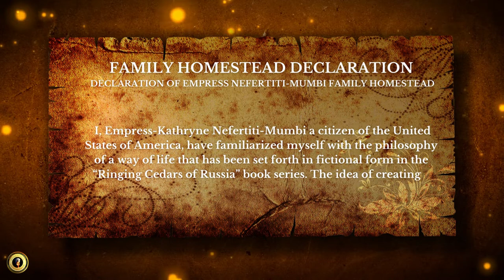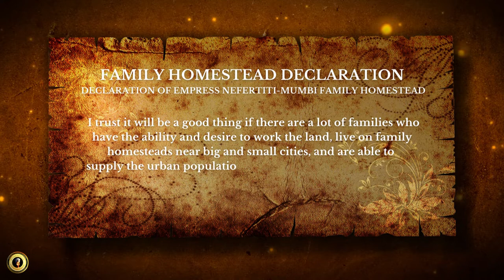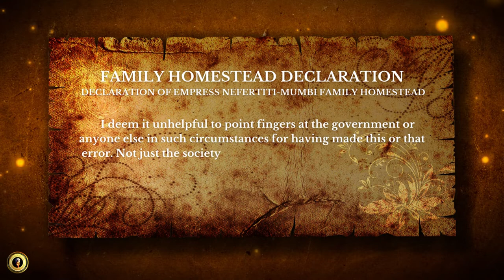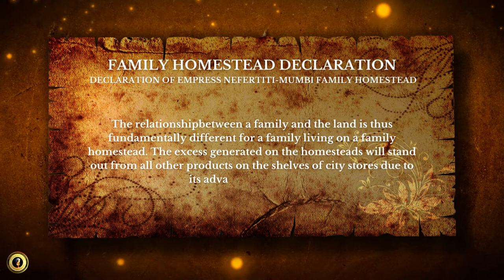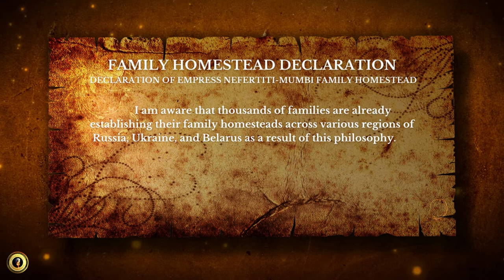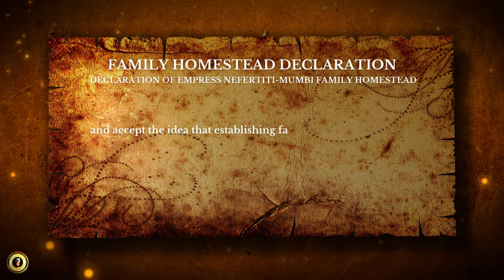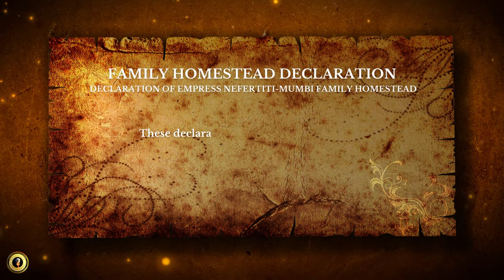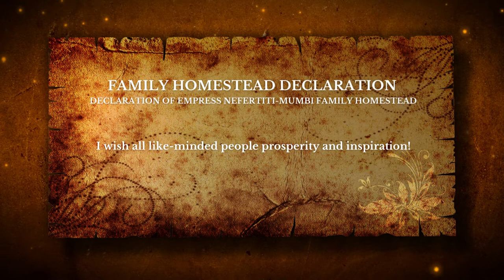Declaration of Empress Nefertiti-Mumbi Family Homestead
FAMILY HOMESTEAD DECLARATION
Narration and Voice Over by Empress Nefertiti

I, Empress-Kathryne Nefertiti-Mumbi a citizen of the United States of America, have familiarized myself with the philosophy of a way of life that has been set forth in fictional form in the “Ringing Cedars of Russia” book series. The idea of creating a family homestead has inspired me to take action.

I have acquired a plot of land in a remote spot in Hawaii, 3 acres
in size, with the goal of establishing a more perfected dwelling land for
my family and my descendants, and in memory of our ancestors.

I gave the given spot the name “Empress Nefertiti-Mumbi Family Homestead.” On the land I acquired. I will lay out a garden, dig a pond where fish will breed, and established several families of bees. I will also cultivate berries and vegetables.

I plan to fertilize the land using solely natural and native means of
fertilization. I trust it will be a good thing if there are a lot of families who have the ability and desire to work the land, live on family homesteads near big and small cities, and are able to supply the urban population with a lot of ecologically sound vegetable produce and improve ecological conditions in the counties.

I find it unacceptable that corn, soybeans, and sugar beets farmed in the United States are more than 90% genetically engineered. Furthermore, these goods are frequently of poor quality and dangerous to people, especially children. In addition, these products are also often of low quality and are harmful to humans, especially children.

I presume true that this situation endangers not only the security of the food in our nation but also the populations that reside there.

I deem it unhelpful to point fingers at the government or anyone else in such circumstances for having made this or that error. Not just the society of our nation, but our entire society, has erred. As a result, many cultures are on the verge of experiencing social unrest. In the current climate, it is crucial for each individual to consider what specific actions they can do as soon as possible to effect good change.

The example of nations that have staked their economies on agriculture demonstrates the futility and even destructiveness of this decision. Farmers who are concerned with turning a profit from producing agricultural goods engage in rivalry. They must cultivate toxic genetically engineered crops and employ harmful pesticides and herbicides in order
to succeed, endangering the lives of citizens of whole states in the process.

On the family homestead, a family resides and cultivates food to suit both their own needs and the requirements of their relatives who reside in urban areas. The relationship between a family and the land is thus fundamentally different for a family living on a family homestead. The excess generated on the homesteads will stand out from all other
products on the shelves of city stores due to its advantageous nature.

Social unrest is a threat in many nations due to the worsening global economic crisis. We need a completely new concept of the family way of life that the public will understand if we are to emerge from this catastrophe. And this way of thinking is presented in the
"Ringing Cedars of Russia" book series. I have embraced its essential ideas, and they have motivated me to perform the above-mentioned steps.

Alongside my own family homestead, more than a hundred other families whose children are being born and reared in a more perfected ecological setting have each purchased one hectare of land and are currently constructing their own family homesteads. The practice has demonstrated that they are acting in this way due to this philosophy rather than a money influx.

I am aware that thousands of families are already establishing their family homesteads across various regions of Russia, Ukraine, and Belarus as a result of this philosophy. As soon as a more benevolent legal foundation for this is developed, millions of families intend to do so. Many households have plans to start small businesses and generate agricultural
 goods.

I make an appeal to the United States of America's President and Congress, the United Nations, and the leaders of all states who have a stake in the flourishing of the people who live there, and urge them to consider and accept the idea that establishing family homesteads are the most practical strategy for assisting nations in emerging from the
current economic crisis, averting the impending ecological catastrophe, and avoiding a food crisis.

The "Family Homestead" plan's beneficial effects have already been demonstrated by the acts of thousands of Russian families. These declarations have been endorsed by more than 1500 Russian families who have already started developing their own family farms. May this declaration serve as an example for every family to write and autograph their own.